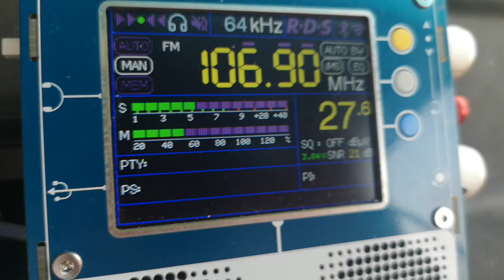106.9 Ytsi Bitsy Александрия 66 км в с Славовица